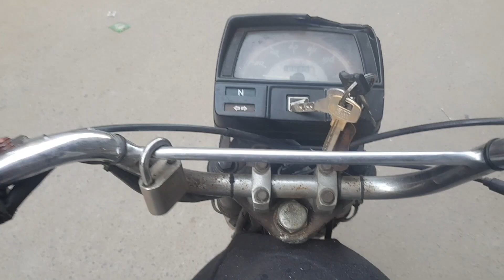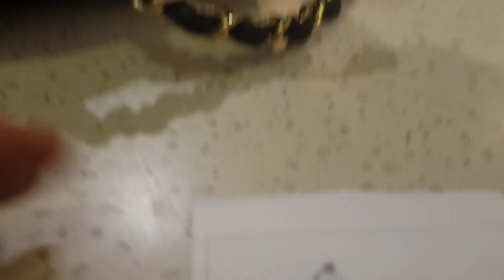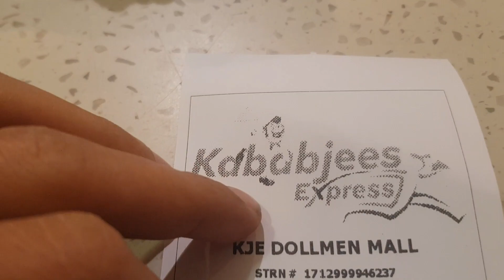Zainab Ki Mastia 😍 Bakray k bachay ko Aj phr bhr lai Gaya ❤